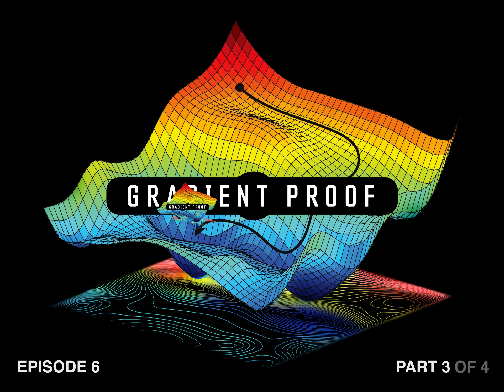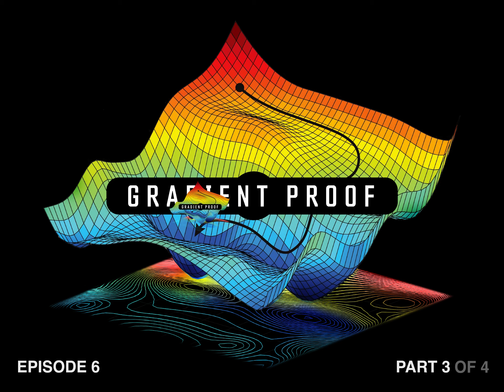EP6-P3: ChatGPT AI & the Swift End of Life 2.0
Welcome to Gradient Proof.  This is Episode 6, part 3, topics discussed on this episode are Technology, Artificial Intelligence, the Evolution of Life, Gaming, and Future Entertainment. Technology advances rapidly, and so humans need to adapt and live where artificial intelligence becomes a part of us. Today, we talk about the book by Max Tegmark entitled Life 3.0: Being Human in the Age of Artificial Intelligence, where he discusses the evolution of life and what the future will be in the world of AI. As always, we encourage you to drink with us, welcome to the Gradient.

In this Episode:
[02:08] AI-enabled Simulation
[16:19] AI as a Tool
[27:34] Using Technology for the Environment
[32:54] Today’s AI
[34:55] ChatGPT and Inclusivity

Bios

Roy Peer is an architect turned entrepreneur.  After working for award-winning architects, Diller Scofidio + Renfro, in New York City, he went on to start a virtual reality company, which later sold to a notable Hollywood director in 2018.  Peer is the founder of PeerBasics, a data-driven products company that analyzes e-commerce sales data to drive its product launch decisions in multiple categories with multiple factory partners in Asia.  Peer is the author of Simulation Arcade, a sci-fi novel that paints a possible future world when AI and brain chips are commonplace and details the way humanity meets its AI cocoon moment, and how to stop it.

Steven W Sorensen is the director, corporate finance at droppGroup / droppLabs, an AI / ML web3 video & mixed reality shopatainment marketplace, co-founder of Fotin Media, and a board director of RocketStar, a small satellite launch company.  Steven calls NYC home, lived in China for 7 years, and has an MA and M.Phil in English from The University of Hong Kong.  He likes jazz piano and good whiskey.

Quotes:
Simulations Through AI
[06:41]
If you can bring that new expertise or education, you will likely that the place you're spending your time, which is limited, will foster that same kind of ethos towards whatever problem you're going after.
[13:52]
We always need to be careful of asking what motivates an AI. We need to be careful that we don't ascribe to it.
AI as a Tool
[16:48]
AI becomes a tool that is then a reflection of the people running it and the way that they want to drive it.
The Environment and Technology
[28:52]
There are a few different ways to make the Earth more habitable, and one that we're going for on a societal level is how we reduce our output and things of that nature.
Inclusivity and ChatGPT
[38:18]
There's something about the human way that people tell stories and talk about ideas; you can't replicate that with AI.

Mentions:
Purchase: Life 3.0: Being Human in the Age of Artificial Intelligence

 Other Projects:
RocketStar - Aerospike Engines & Small Satellite Launch Co.